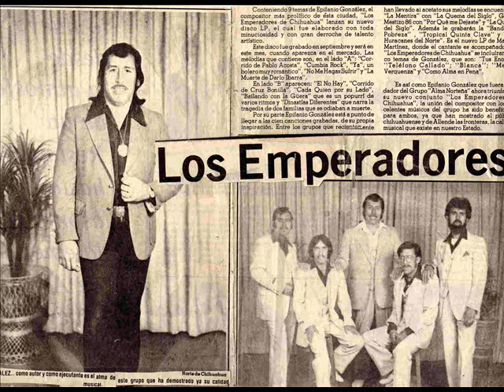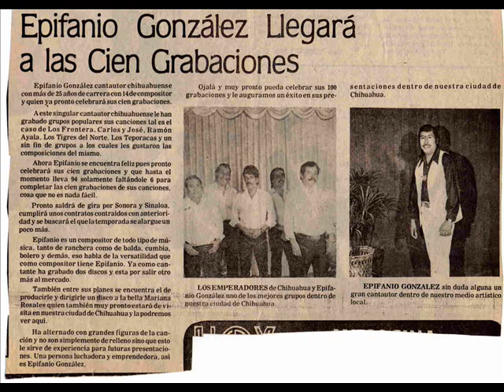LAGRIMAS DE UN MOJADO EPIFANIO GONZALEZ Y LOS EMPERADORES DE CHI